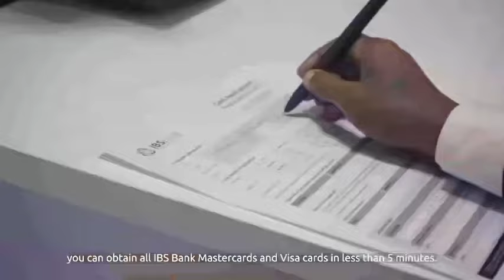Howlgal Qorsheeysan oo laga fuliyay Gobolka Baay